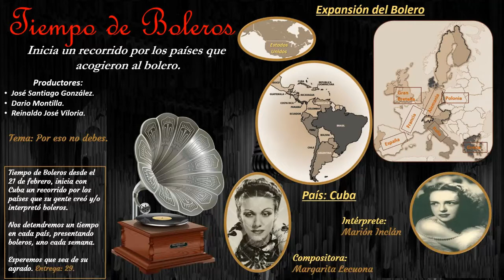29 Por eso no debes Margarita Lecuona Marion Inclan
Presentación de los compositores e intérpretes del género bolero. Estaremos subiendo un tema semanal para darlos a conocer y preservar este hermoso género que es el UNICO que nos une como latino americanos. Iniciaremos por CUBA, país donde nace el bolero. Esto lo hacemos sin fines de lucro, nuestra única intención es dar a conocer este género y su preservación. Esperamos que sea de su agrado y lo disfruten y aprecien.